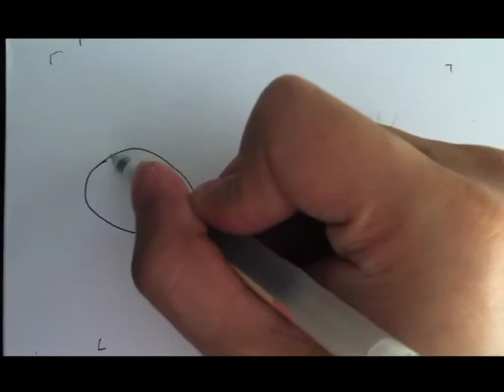How to Draw a Cartoon Bunny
How to draw a cute cartoon bunny in under 2 min! Level 3/5 difficulty.